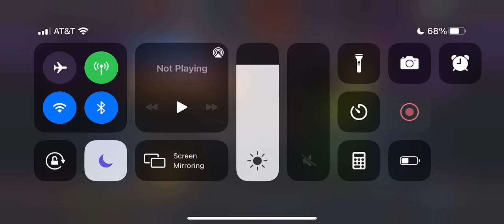1000 uncollected golden crystals | extra gold boost week!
What’s up coop group?

I’ve been hoarding crystals for months! Time to open them! Just dropping this video since I don’t have time to edit it :/ sorry !! Speed to the end for results !

Mcoc